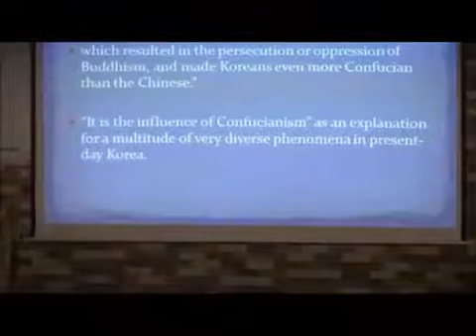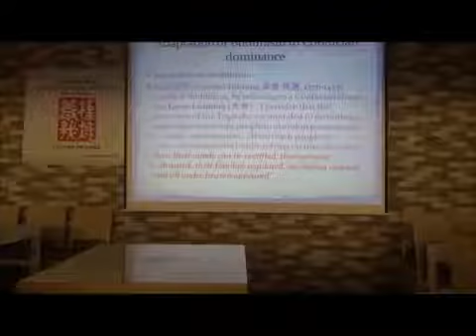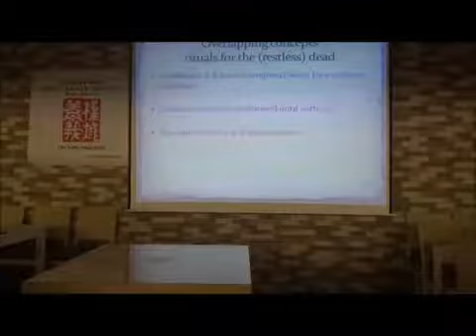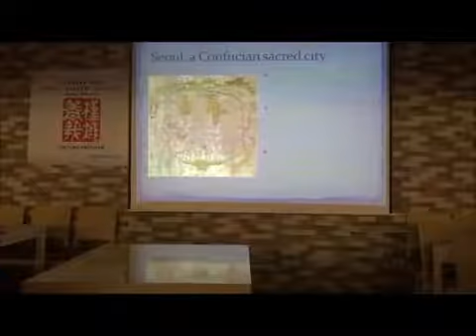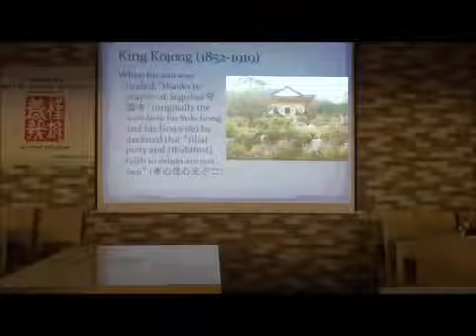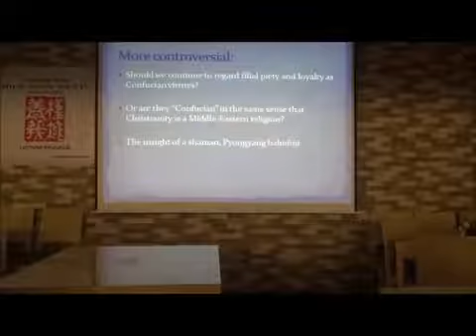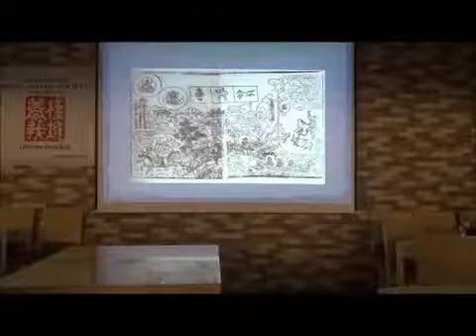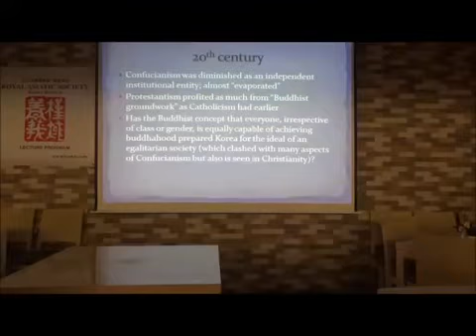'Heaven and Hell Buddhism, Confucianism, and Christianity in Chosŏn' (Boudewijn Walraven)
Time and again it is said that Buddhism was so much oppressed when a new dynasty took over in 1392 that it was forced to look for support among the less educated and less confucianized layers of society. This is a gross simplification and this view also obscures shifts in the balance between Buddhism and Confucianism and Catholicism which would affect religious configurations in the 19th and 20th centuries.

Boudewijn Walraven has been a professor of Korean Studies of Leiden University in The Netherlands and is currently attached to the Academy of East Asian Studies of Sungkyunkwan University.